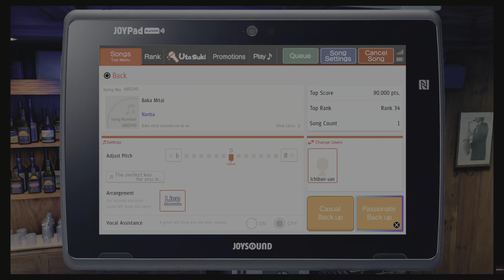Yakuza: Like A Dragon Baka Mitai (Nanba)